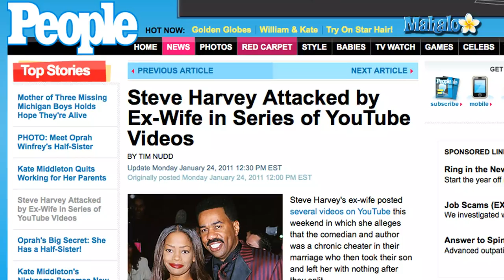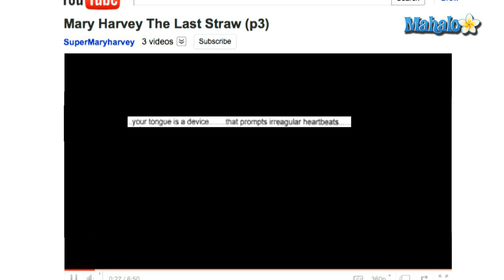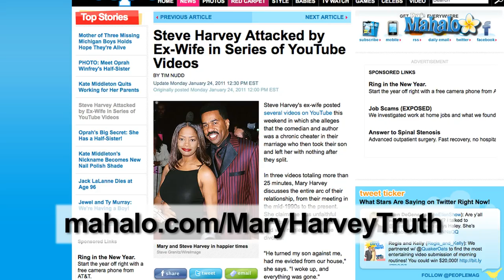Mary Harvey Shares The Last Straw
Comedian Steve Harvey's ex-wife took to YouTube over the weekend, "slamming" her former husband and accusing him of infidelity.  Mary Harvey posted three different videos on her YouTube channel about Harvey, who is the author of several books about relationships, most recently 2010's ''Straight Talk, No Chaser: How to Find, Keep and Understand a Man.''

During the roughly 25 minutes worth of video, Mary Harvey discusses a great deal about her relationship with Steve Harvey - from their early years of marriage to the birth of their son, Wynton.  At one point, she accuses Steve Harvey of being a "chronic cheater" who "took their son and left her with nothing" after they divorced in 2005.

In the video clip "Mary Harvey, The Last Straw,'' Harvey specifically talks about her ex-husband's decision to leave her and begin dating, and eventually marry, Marjorie Bridges.  She says, quote, "When I think about how quickly he moved forward from me to Marjorie...that was disturbing."  In the video, Mary Harvey also includes video shots of emails and text messages that her ex-husband allegedly wrote to Bridges.  She claims that after the divorce, Harvey turned their son, Wynton, against her.  She also claims Harvey had her "evicted" from her house - "thrown out."  Harvey says, "I woke up, and everything was gone."

''USA Today'' reports Mary Harvey also "claims Steve is currently suing her in Texas."  In the videos, Harvey claims that this is "why I am speaking up now."  Harvey says, "In Steve's opinion, I was responsible...when Oprah did not give him a TV show."

How does Steve Harvey feel about these videos?  ''People Magazine'' says Harvey's attorney, Bobbie Edmonds, says she and her client "are appalled and aware of the videos" and what she says are "fabricated documents" that contain "slanderous information about Mr. Harvey, his current wife and others."  Edmonds goes on to say that in posting the videos, Mary Harvey disregarded a court order that prohibits her from talking about any current legal happenings.  Edmonds says,  "We will be seeking contempt and sanctions... for such reprehensible and callous disregard for the court orders."

REFS